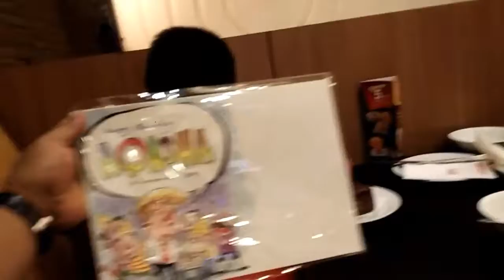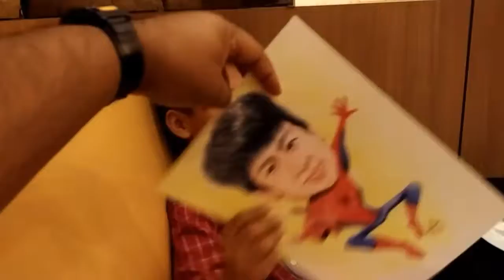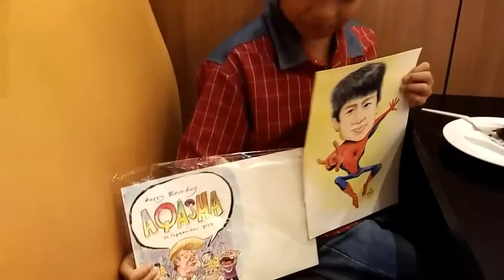Aqasha 9th birthday